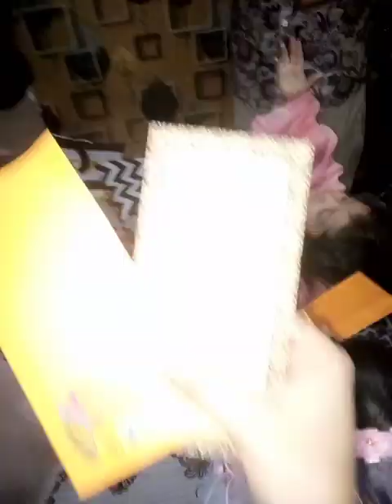3rd Eid Mubarak 💕 Aj gai Ami k Ghar Dawat ma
Assalam walikum ❤️

Hi 👋
My YouTube family 🥰
3rd Eid Mubarak 💕